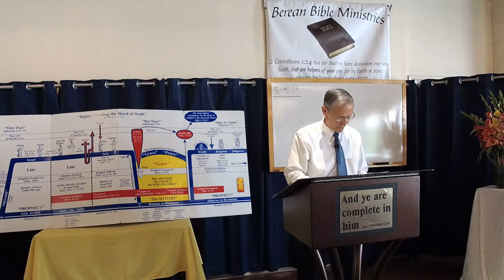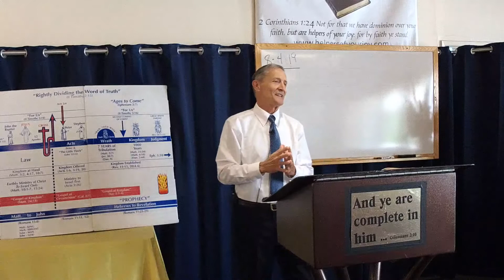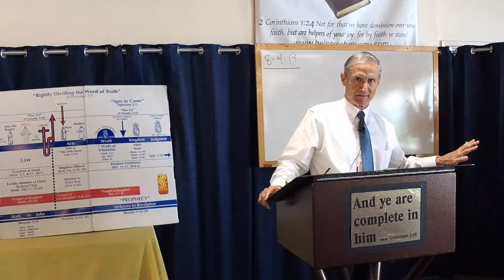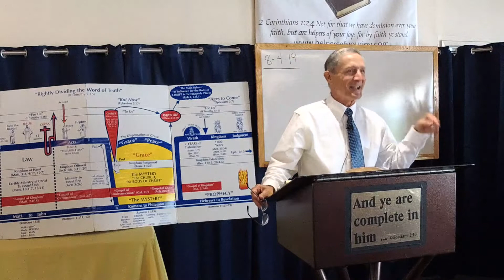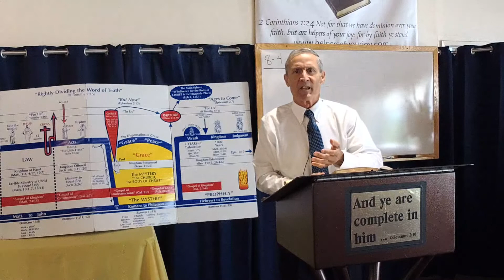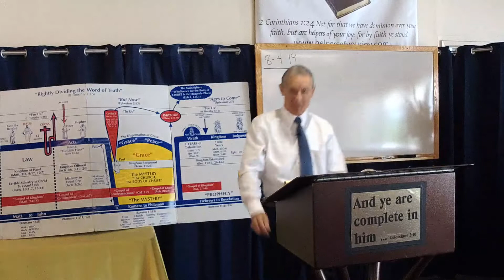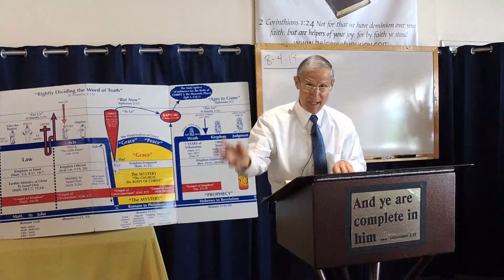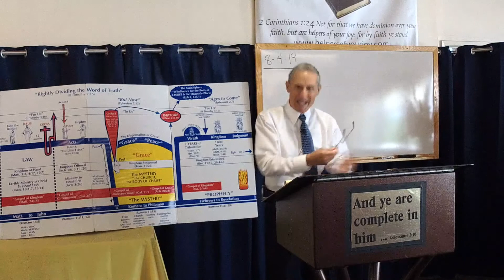Hebrews Series - Part 143